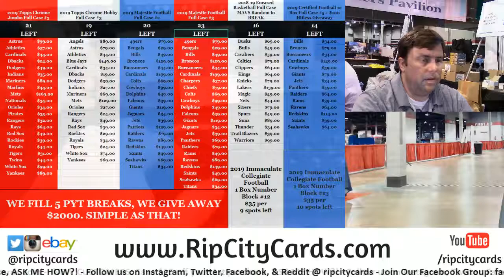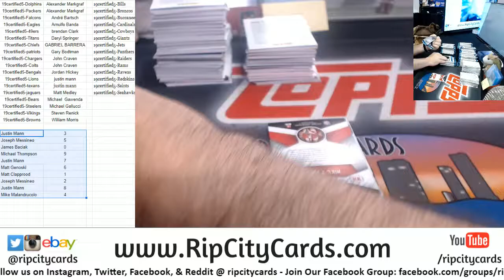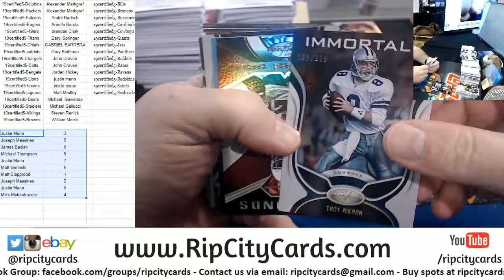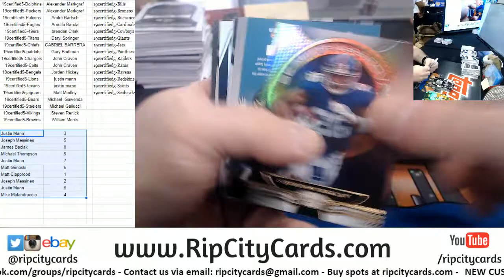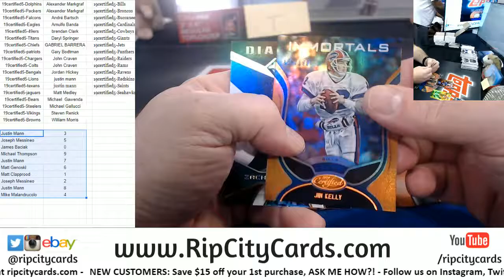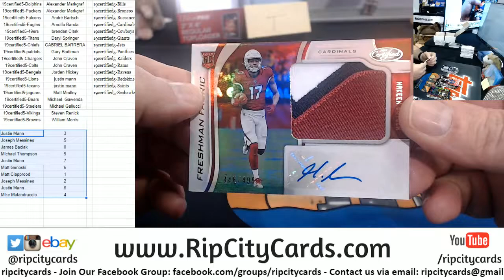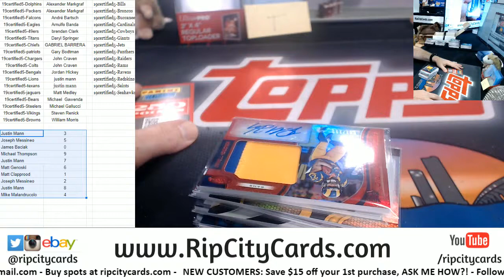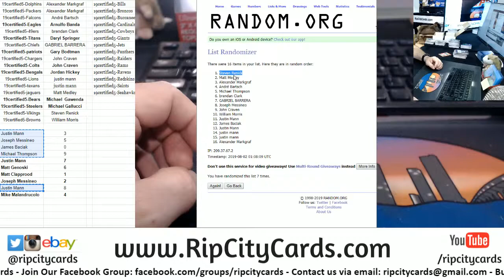2019 Certified Football Full Case #5 RCC